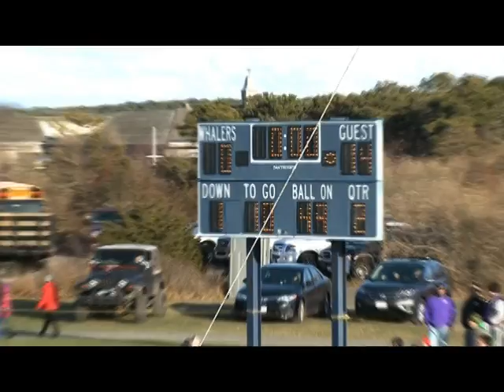Football MV1st 11 30 13